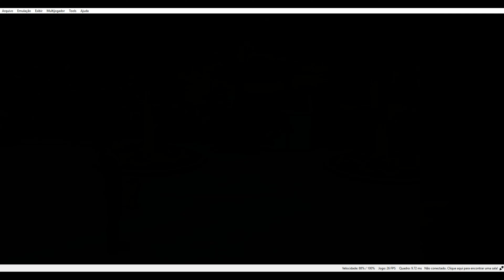Detective Pikachu Gameplay - The first case